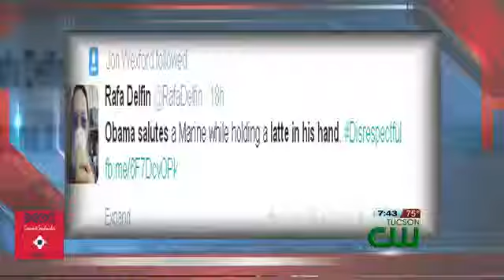disrespectfuk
Not specified